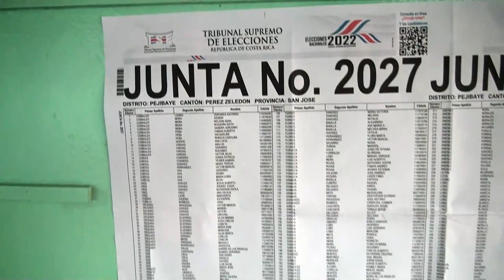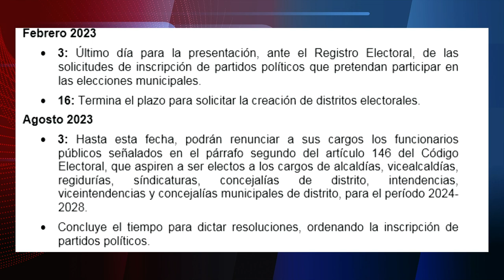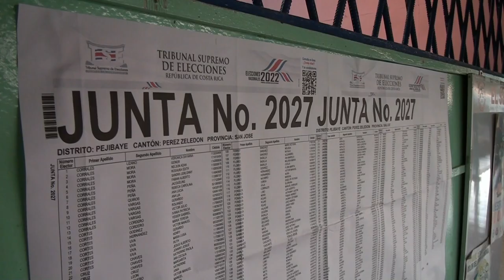Este viernes dieron a conocer el cronograma de fechas para las elecciones municipales